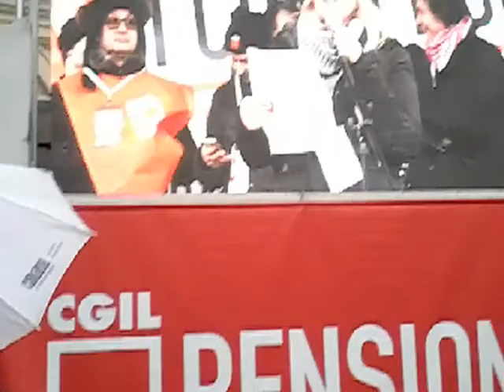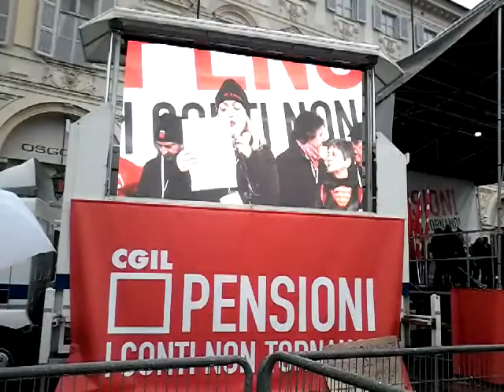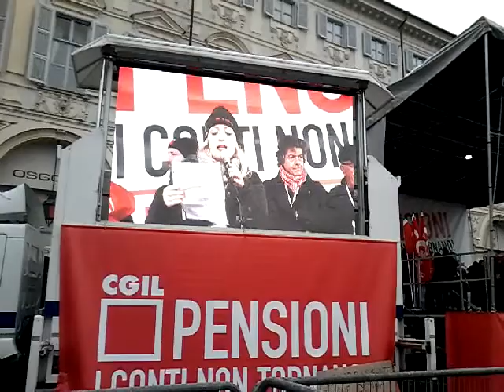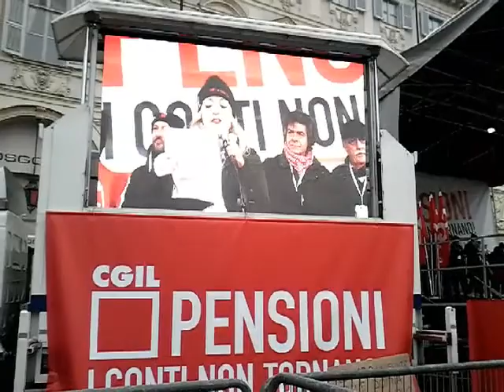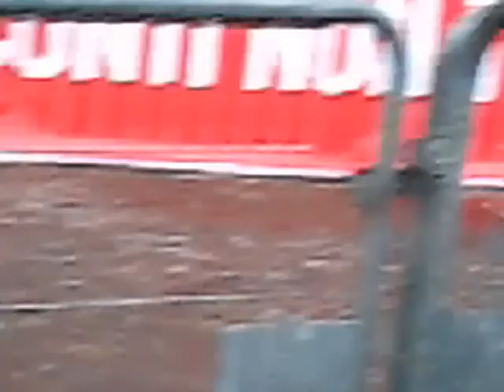Torino 2 dicembre 2017 manifestazione CGIL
Mio intervento sul palco